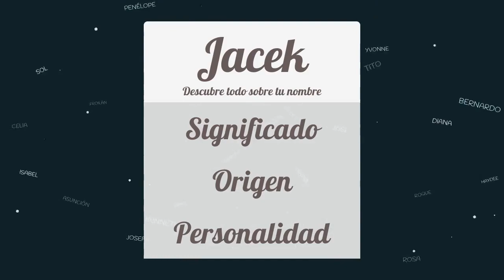Significado de Jacek, nombre Polaco para tu bebe niño o niña (origen y personalidad)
Descubre el significado del nombre (Polaco) Jacek y el origen de su procedencia. En la fuente original podras descubrir la personalidad y algunos datos curiosos del nombre para tu bebe.